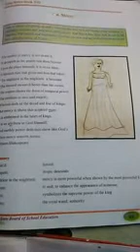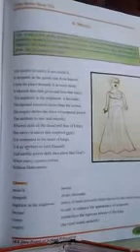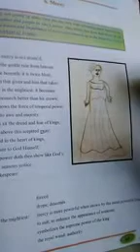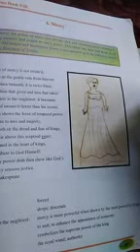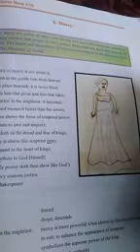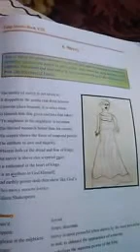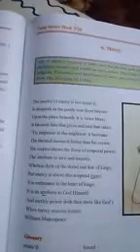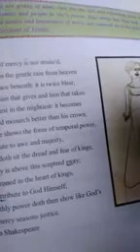Poem , Mercy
Class :8th
Subject : English
Tr. Shamim Ahmad Mir
BMS Badrahpayeen